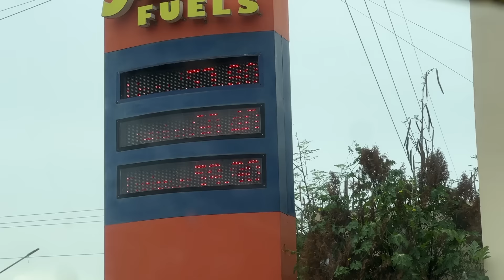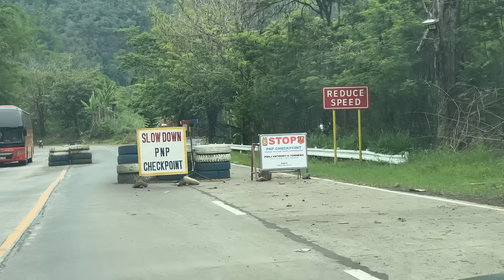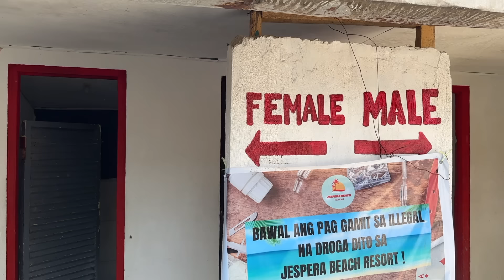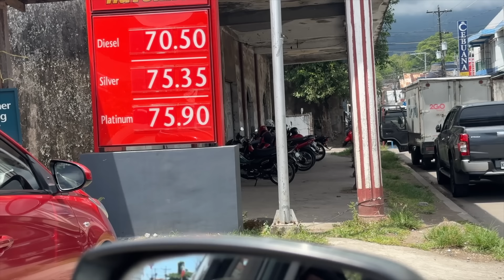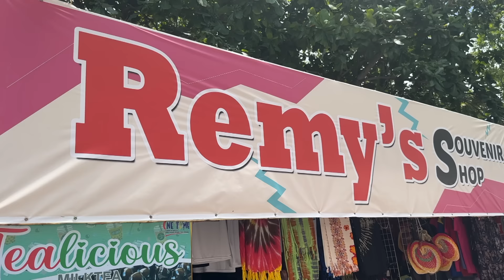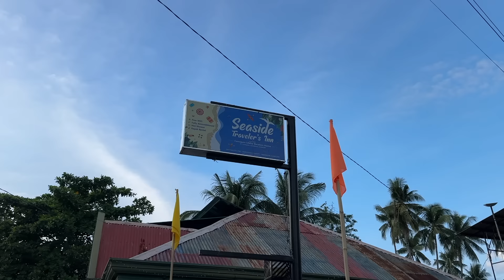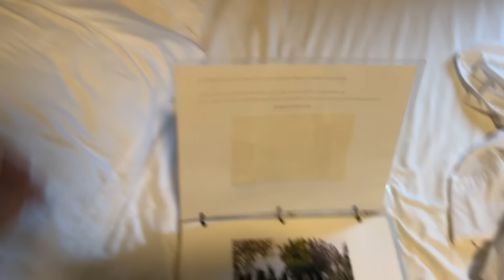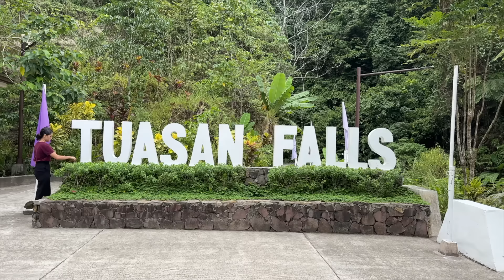We Got There, Camiguin Island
After being turned away in 2023 from visiting Camiguin island due to not having the state shot we finally made the trip to this mystical island.